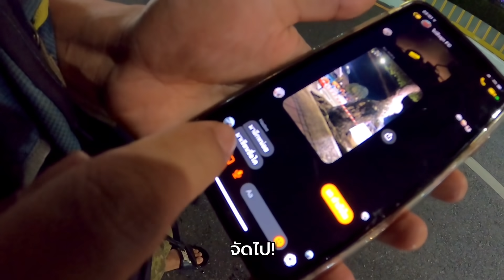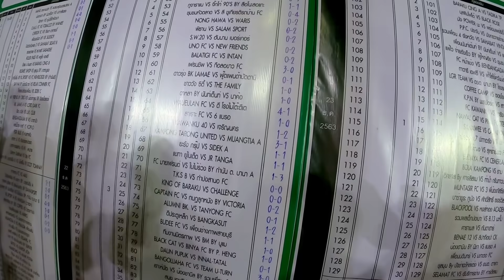อับอายขายหน้า? Yes I Go ลงแข่งฟุตซอลข้ามปีที่ใหญ่ที่สุดในประเทศไทย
ผมเป็นคนที่ชอบเล่นฟุตบอลมาตั้งแต่เด็กๆ และเคยมีความฝันที่อยากจะเป็นนักฟุตบอลอาชีพด้วยซ้ำ ถึงแม้ตอนนี้อะไรหลายๆอย่างจะบอกผมว่ามันยากมากแล้วที่จะทำอาชีพนั้นๆ แต่ผมก็ยังมีจิตใจหลงรักการเล่นฟุตบอลอยู่ดี ในเมื่อโอกาสการแข่งขันฟุตซอลข้ามปีที่ใหญ่ที่สุดในประเทศไทยมาถึง ซึ่งจัดขึ้นที่ปัตตานีบ้านเกิดผมเอง ผมและเพื่อนๆในทีม“ไก่ฝังมุก” จึงไม่อาจพลาดโอกาสนี้ได้ ผลการแข่งขันนี้จะเป็นอย่างไร? ผมจะอับอายขายขี้หน้าไหม? เนื่องจากมีคนรู้จักผมพอสมควร จะเป็นอย่างไรนั้น ไปชมบรรยากาศกันได้เลย

- 21เคล็ดลับ พูดอังกฤษได้ไม่ต้องไปต.ป.ท.
- 11เคล็ดลับ หาตัวเองให้เจอ

ทัวร์เที่ยว